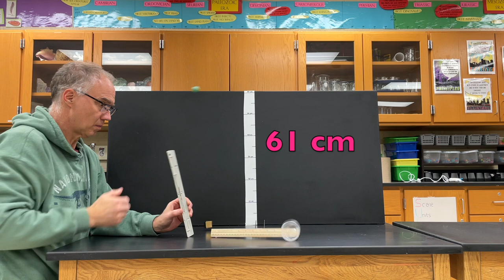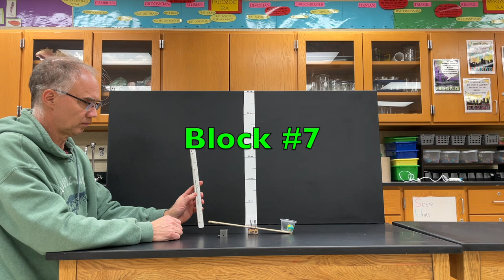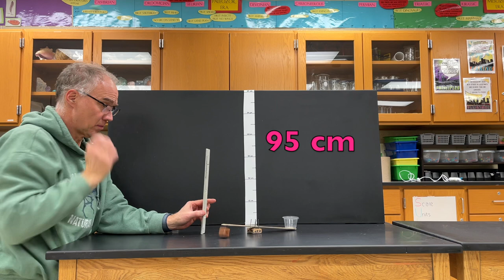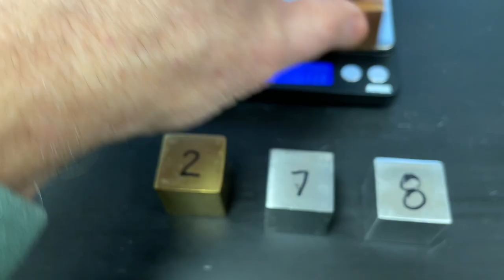Catapult Investigation with Metal Blocks